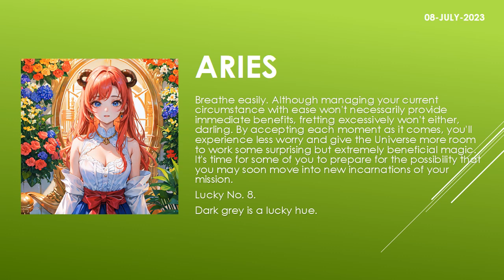Are the starts in your favor? | Today's Horoscope | 08th July 2023 | Daily Aries Horoscope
zodiac
zodiac signs
zodiac signs tiktok
zodiac killer
zodiac signs tiktok most likely to
zodiac trailer
zodiac gd
zodiac academy
zodiac attraction
zodiac asmr
zodiac animals
zodiac academy review
zodiac aquarius
zodiac aries
zodiac boat
zodiac boyfriend
zodiac boyfriend tiktok
zodiac blowfly
zodiac best friends
zodiac beyonce
zodiac beds
zodiac buzzfeed
zodiac band
zodiac compilation
zodiac couples
zodiac cancer
zodiac compatibility
zodiac constellations
cancer zodiac sign
chinese zodiac
zodiac documentary
zodiac donuts
zodiac demons
zodiac diner scene
zodiac dayz
zodiac dates
zodiac drake
zodiac dresses
zodiac dynamics
zodiac elements
zodiac energy share latest news
zodiac emoji
zodiac ending song
horoscope
horoscope 2023
horoscope pinoy
pinoy horoscope
horoscope ngayon
horoscope tagalog
tagalog horoscope
filipino horoscope
kapalaran horoscope
horoscope 2023
horoscope cancer
horoscope sagittarius
horoscope by date of birth
horoscope scorpio
horoscope leo
horoscope aquarius
horoscope aries
horoscope asmr
horoscope astrology
horoscope app
clove
clover
love dive
love dose